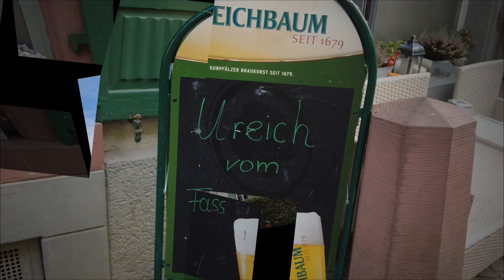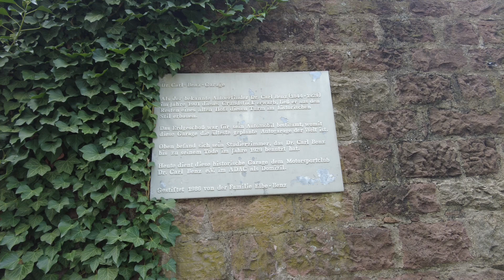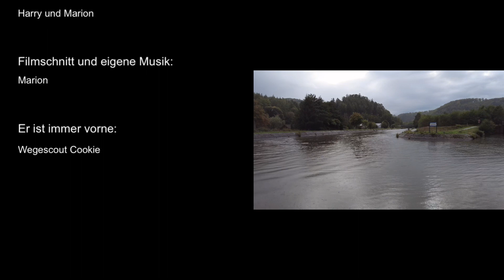Wohnmobil Herbsttour ins Elsass in Frankreich - über Ladenburg nach Straßburg und St. Louis - Teil 1